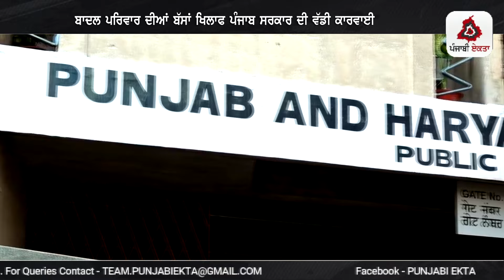ਬਾਦਲਾਂ ਦੀਆਂ ਬੱਸਾਂ ਤੇ ਵੱਡਾ ਐਕਸ਼ਨ, ਪੰਜਾਬ ਸਰਕਾਰ ਨੇ ਕੀਤੀ ਸਖਤ ਕਾਰਵਾਈ